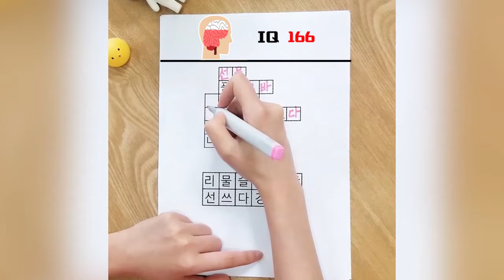hypz v 200708 4 2